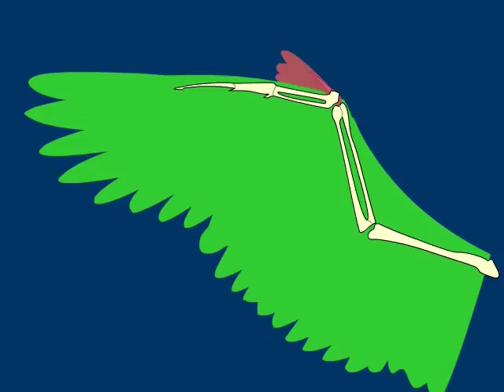How Wings Work -- A reference for creature props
For organized listing of all content

Text transcript of this video

This is a quick little animation comparing anatomy to photos and to live film so people can easily create "real" looking wings for their projects.